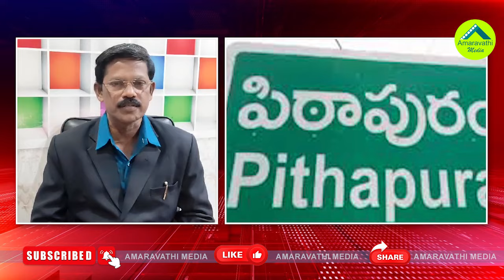పాపం వంగలపూడి అనిత..పదవి దక్కిందన్న ఆనందం ఏది?| Vangalapudi Anitha Is Facing A Dire Situation Now